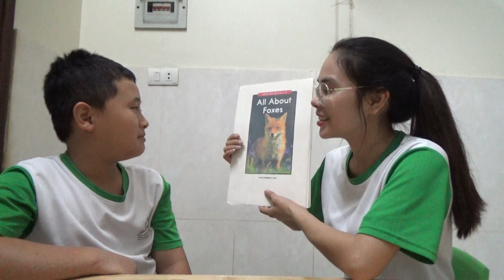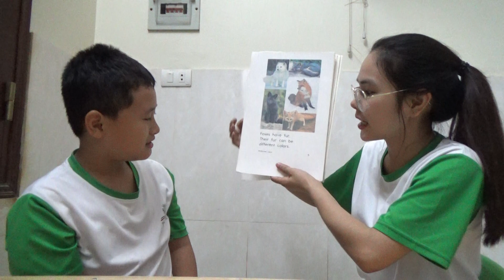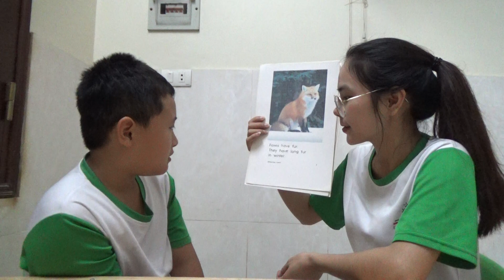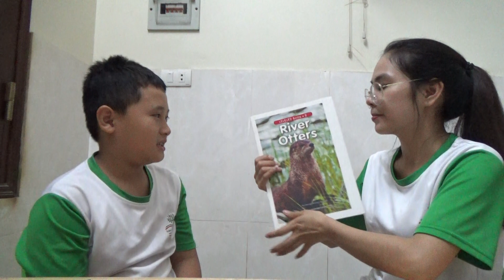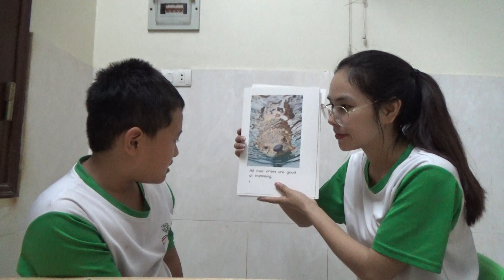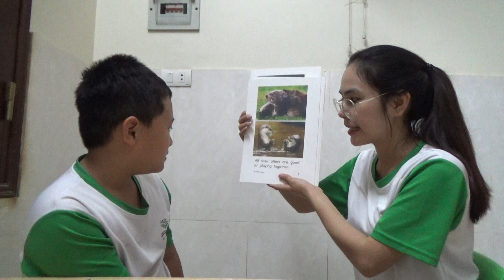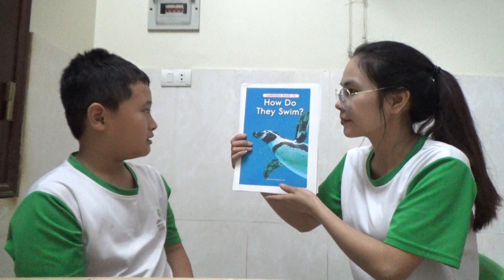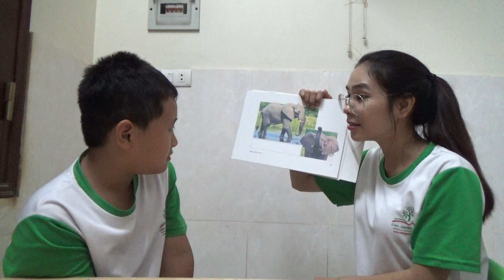K155 - DŨNG - TEST 1